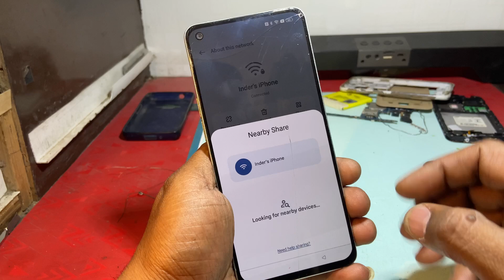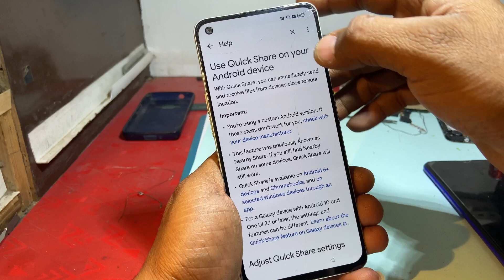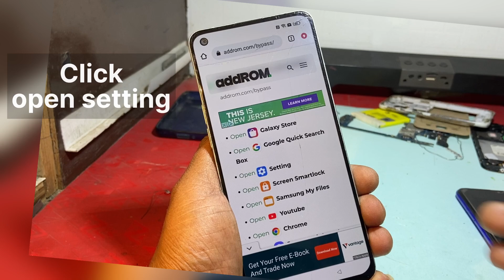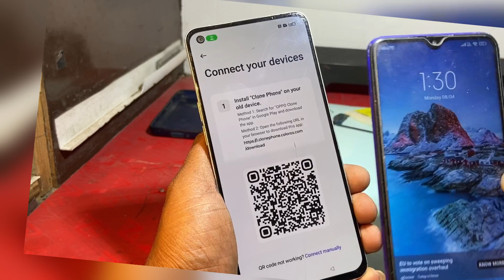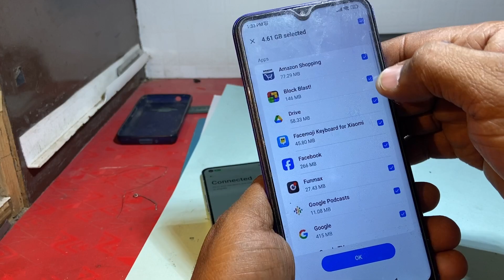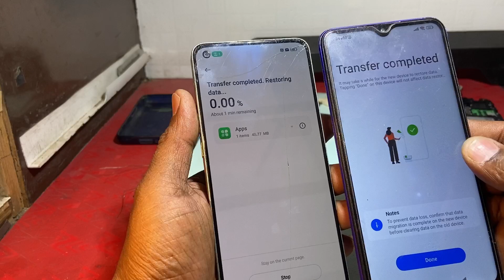oppo reno 6 5g frp bypass without pc android 13 100 working new mathad 100 working with live prof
frp bypass oppo reno 6 5g without pc android 13